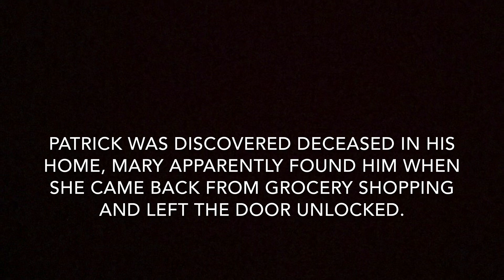Lamb to the slaughter: therapy session | short film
This short film is inspired by a story called “Lamb to the slaughter”

Therapist: Sianni Thompson
Mary: Alison boyton Williams
Patrick: Donnie von